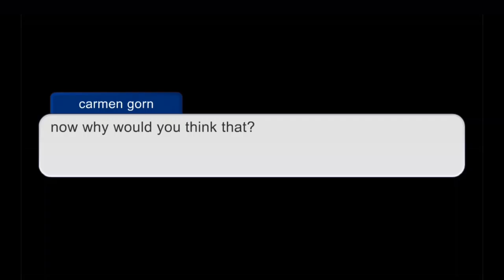Agrondo's darkside: finale: brutality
credit to charlie for making this editing possible